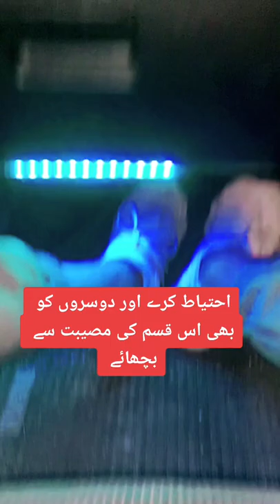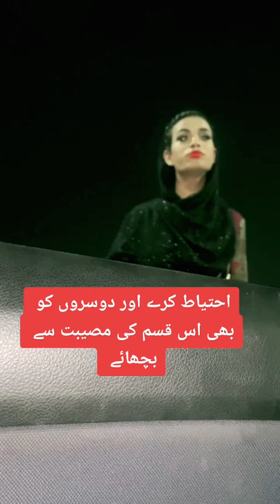Ihteyat kare aesi larki se...